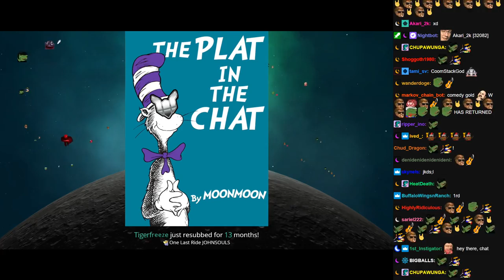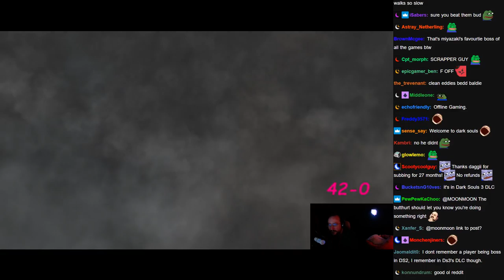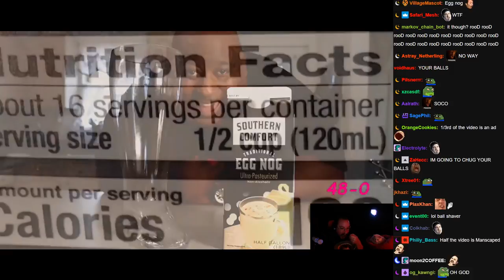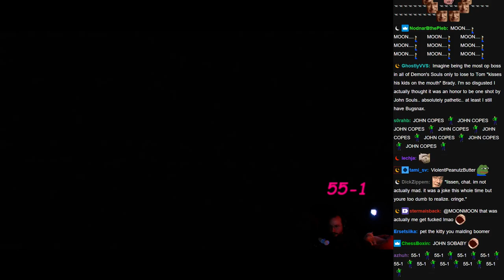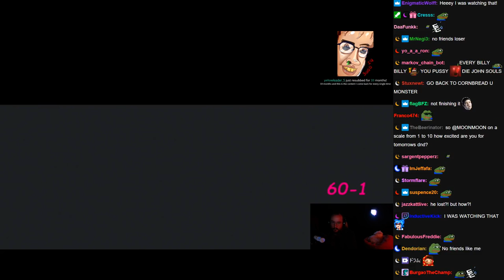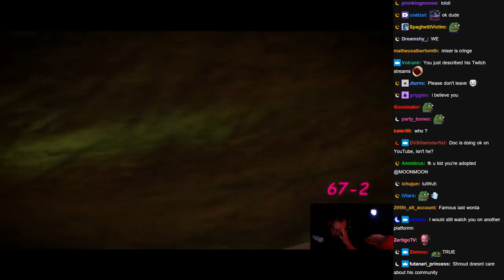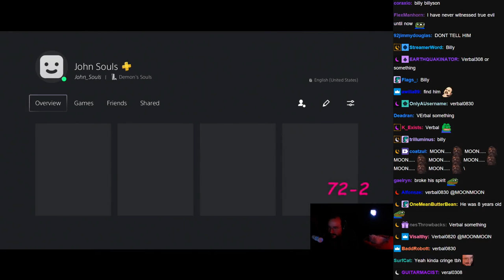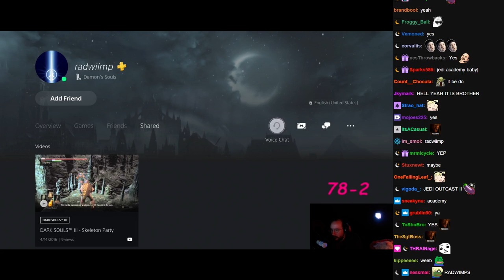11/28/20 John Souls' final ride........... his time has come...............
Muted Segments:

Chapters:
- Demon’s Souls
- React (SteveMRE - 2019 MCW Mexican Chicken & Rice Cold Weather MRE Review Meal Ready to Eat Tasting Test)

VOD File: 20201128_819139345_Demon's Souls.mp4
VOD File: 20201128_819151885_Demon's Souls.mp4